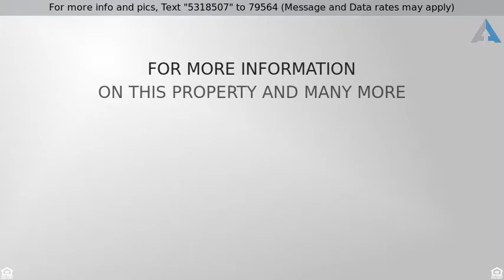Priced at $248,500 - 123 E DOLAN Drive, Blue Grass, IA 52726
Residential, 2 Story - Blue Grass, IA

Youâ€™ll love this spacious, 2-story home with a fenced back yard located on a quiet cul de sac. Where else can you find a true 6 bedroom, 3.5 bathroom home with a 3 car garage that gives you approximately 3,000 sq ft of generous living space to move about and were everyone can have their own space, (without losing that quaint, cozy atmosphere when itâ€™s time to cuddle up by the fireplace with a good book). Enjoy the large deck from the french doors off the eat in kitchen, the finished walk out lower level, and appreciate the 2nd floor laundry facilities too! Wake up each morning to awe-inspiring sunrises in the East and drift off to sleep each night with the tranquil sounds of nature.Â Situated in the friendly small town community of Blue Grass on the outskirts of Scott County with easy access in just minutes to both the Iowa and Illinois Quad Cities. 1 Yr Home Warranty included. WHERE ELSE WILL YOU FIND A MODERN 6 BR THAT IS THIS AFFORDABLE? Why are you still reading this??